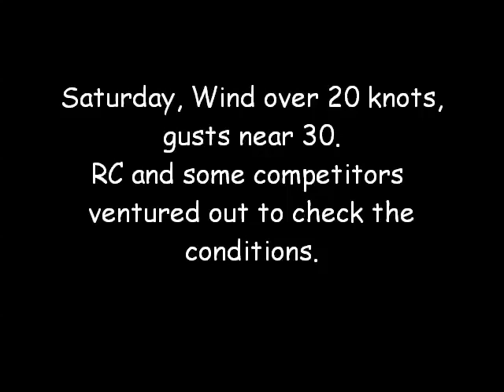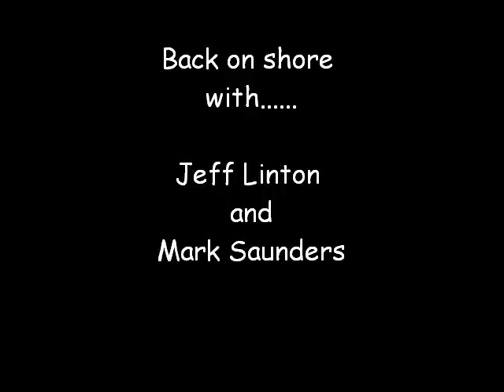2010 Classic Moth Midwinters; Saturday Racing Cancelled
RC and competitors venture out to test some extreme conditions on Boca Ciega Bay. Racing was eventually canceled for the day.